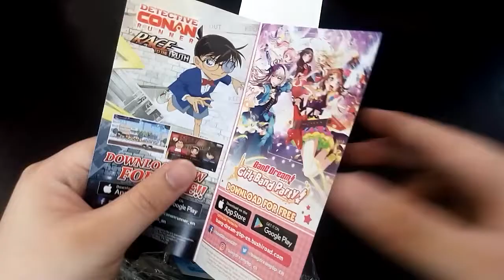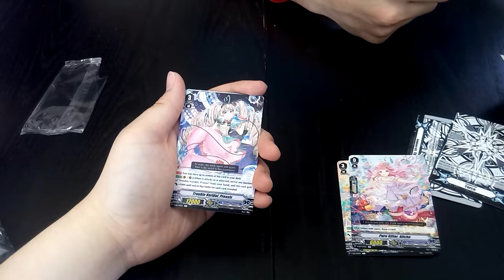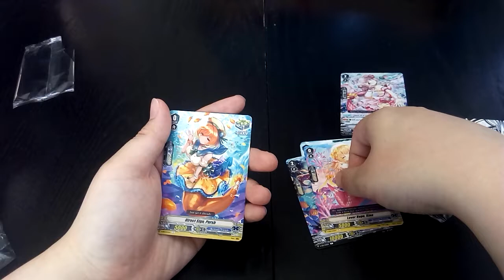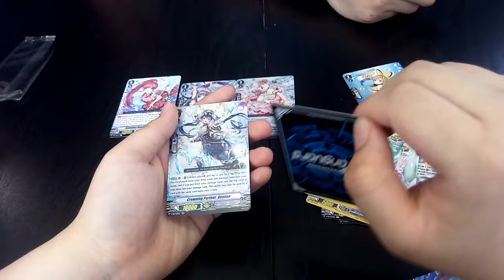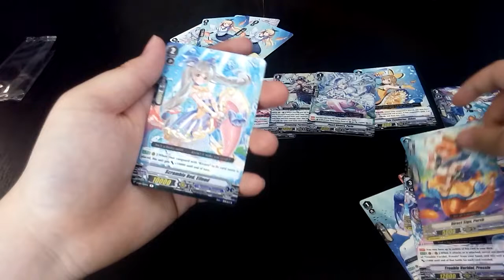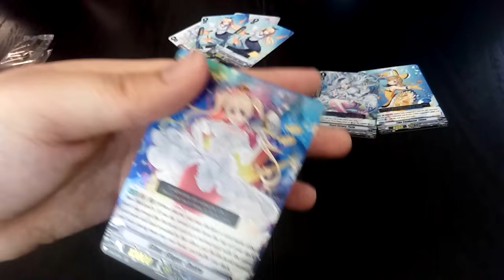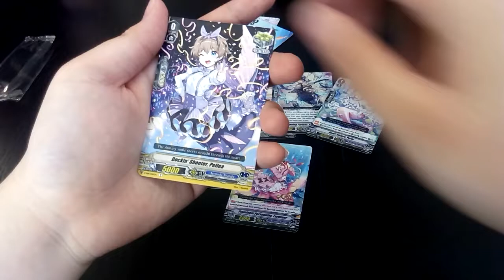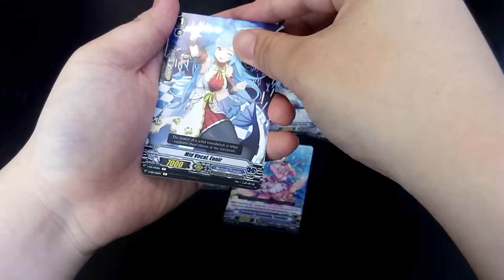CRYSTAL MELODY BOX OPENING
Join Seiso and some others as we open a box of crystal melody, fishing season is here, are you ready?